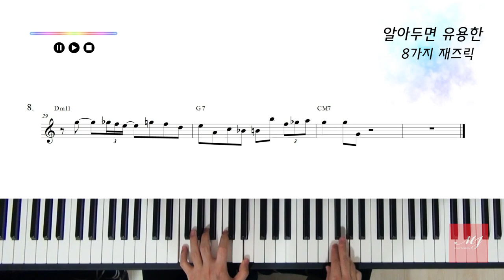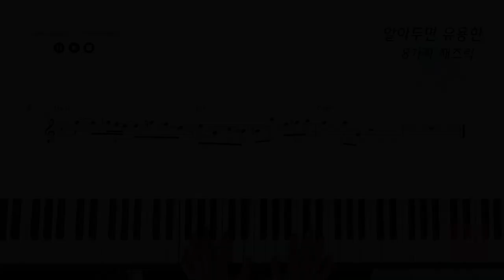알아두면 유용한 트렌디한 8가지 재즈릭 l Jazz Licks in 2-5-1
[공유기간 종료]

악보명과 함께 오픈채팅방 주소로 인증해주시면 악보 전송드리고 있습니다!

4층 : MJ 재즈피아노 센터 (MJ Jazz Piano Academy)
3층 : MJ 실용음악학원 (MJ Music)